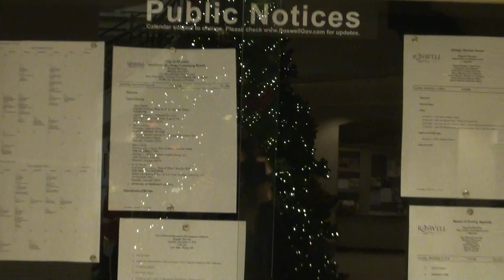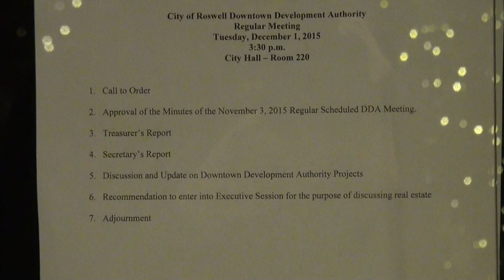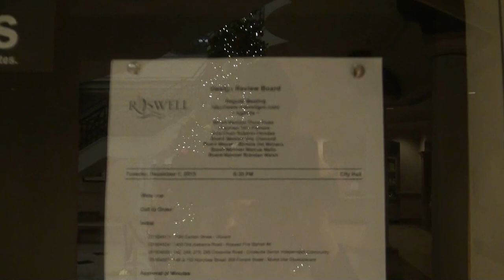The Hunt for Public Notice inside Roswell City Hall with Robyn Kenner 12/01/15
Robyn Kenner, Executive Assistant to Roswell Mayor Jere Wood, tells citizen journalist Nydia Tisdale to stop video recording inside Roswell City Hall on Tuesday, December 1, 2015.

Comments copied from Facebook (before being deleted on January 7, 2018.) on WSB-TV reporter Mike Petchenik's video posted December 18, 2017.

Robyn Kenner — She needs to protect her First Amendment rights in other ways, venues and circumstances. And if it’s contentious - just leave when you’re asked the first time. None of this was worth it. · December 18, 2017 at 10:14pm

12 Replies

Sasha Swetlowski — Protecting First Amendment rights in "other ways" means accepting the fact that someone took them away from you. That is the crime here. And It's always worth fighting. A better approach may have been to call the police herself, not to back down and submit. · December 19, 2017 at 7:00am

Robyn Kenner — Sasha Swetlowski no, I meant just find another issue to cover where she isn’t being asked to leave. Nydia shoved a camera into my face and was quite nasty to me one day when I asked her a simple question - what can I help you with at City hall today? Why are you filming here today? I asked her to put down her camera and stop filming me so we could have a conversation and she refused. It was all unnecessary. · December 19, 2017 at 7:09am

Dustin Jon-bryant Ayers — Sounds like it was unnecessary for you to ask in a way that was really demanding. · December 19, 2017 at 10:14pm

Hayden Scott Birch — Robyn Kenner oh it's okay for a robotic systematic government to ask for insurance and registration but when it comes to a female journalist being staunch and direct it's oh so rude! Gasp. You poor thing are your feelings in tact? · December 20, 2017 at 10:16am

Robyn Kenner — Hayden Scott Birch we ask people when they enter a government building with a camera what we can do to assist them. All journalists I have dealt with for the past 15 years give us a heads-up, come in and ask for certain personnel to let us know they are there and what they want to accomplish, and we always accommodate them. The City of Roswell does not stop the press from coming into City Hall or conducting their business. When someone comes in with a camera unannounced and is just randomly filming, we ask what we can do to assist them. Maybe nothing. Maybe give them access to something they need to film. Could be a shot of Council Chambers for a piece they are doing. As a City employee, I have a right to ask to not be filmed and I have a right to walk away. The conversation we were having was completely within the norm of what we do and say. I had no intention of stopping her and I was very polite. Her being rude to me and sticking the camera in my face during an introductory conversation was uncalled for. My feelings and professionalism are very well intact. · December 20, 2017 at 11:32am

Jessica Szilagyi — A public employee paid with tax dollars wanted a citizen to put the camera down and the citizen is the one who is rude.
What a twisted world we live in. No journalist owes you an explanation for anything. · December 20, 2017 at 5:40pm

Jessica Szilagyi — And you have no “rights” as a city employee. As a person in America, you have the right to ask and the right to walk away, but you are still owed nothing and you certainly have no extra rights or privileges simply because your job is backed my tax dollars. · December 20, 2017 at 5:59pm

Robyn Kenner — Jessica Szilagyi under the purview of being employed by any entity - private or government - no one needs to be subjected to a hostile interaction by any citizen or visitor at your place of business. Any employer will tell you to walk away. · December 20, 2017 at 6:14pm

Jessica Szilagyi — I’m just glad I don’t live in Roswell, for many reasons. And now for this one, too.
Superiority is never becoming of a public servant. · December 20, 2017 at 7:54pm

Robyn Kenner — Jessica Szilagyi - for the past 15 years while working for the Mayor every radio, tv, and paper journalist who called our office and came to City Hall were all given priority, access, and treated with respect. It was always our pleasure to “meet the press.” · December 20, 2017 at 10:01pm

Kevin Holcom — Oh and btw, I agree with you on your original post Robyn. Private property is a risky place to exercise your First amendment rights. If you are asked to leave then you need to leave. · December 21, 2017 at 11:35am

Jonny Hibbert — No, Robyn. · January 7, 2018 at 9:34am